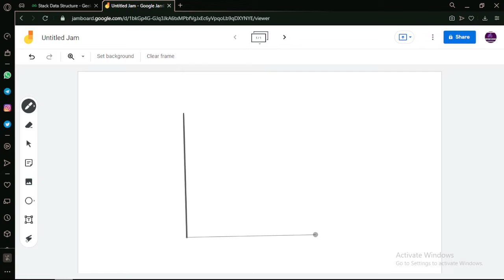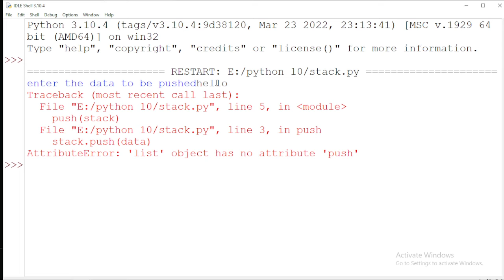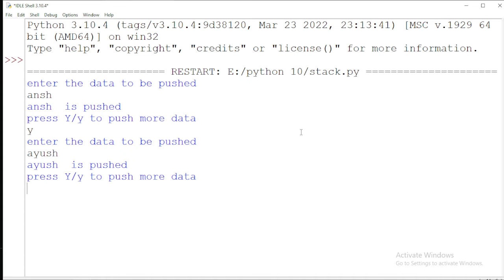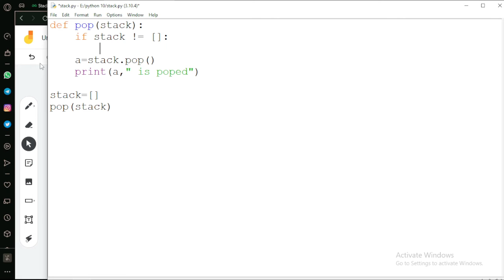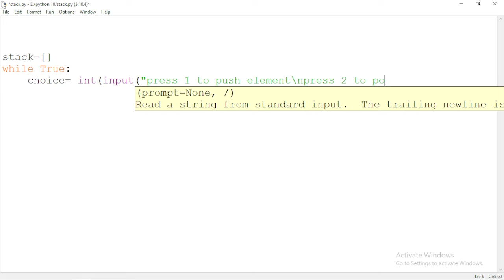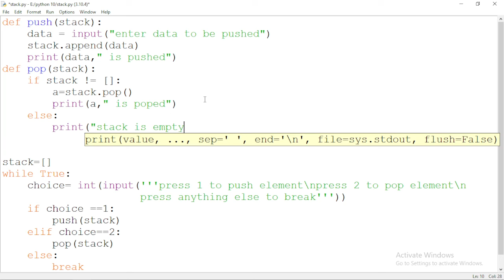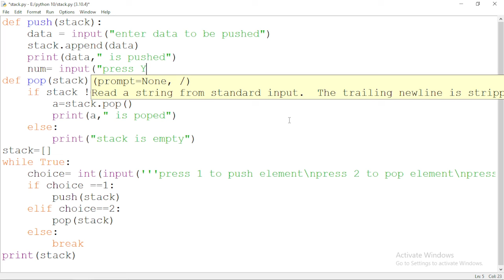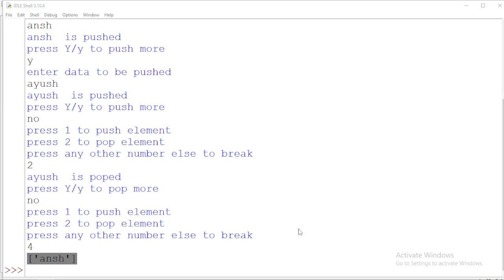stack and computational thinking in one shot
hey guys
in this video i have completed all the topics of stack